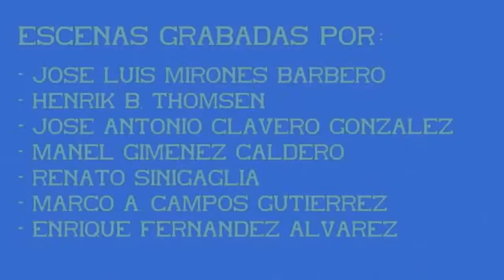Estación de Ourense Empalme. 62ª Parte. Rápidos convencionales.